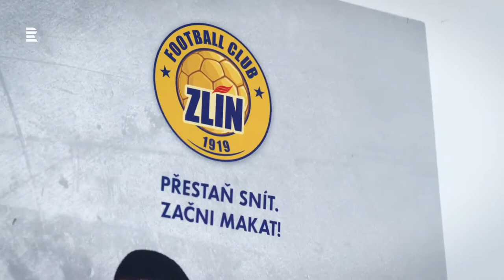Podcast Stadiony s Martinem Minhou - zlínská Letná (FC Fastav Zlín)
Zlínská Letná byla slavnostně otevřena v roce 1953, ale až o mnoho let později nahradila původní a velmi oblíbený stadion U elektrárny, který postavil ve 30. letech Baťa.
Stadionem vás provede správce p.  Podmela, organizaci klubu předfsatví legenda ševců Zdeněk Grygera. Dále uslyšíte rozhovor s šéfem zlínských ultras.

Stadiony s Martinem Minhou
Podcastová série Stadiony s Martinem Minhou přináší unikátní příběhy fotbalových stadionů. Šestnáct dílů nabízí posluchačům prohlídky stadionů včetně míst, kam se běžný fanoušek nedostane. Rozhovory s legendou připomínají ty největší zážitky spojené s klubem a stadionem. Fanoušci v emotivních rozhovorech pak přináší svůj pohled, proč fotbalový stánek jejich klubu je tím nejlepším místem na zemi. Vše je doplněno o zajímavosti z historie a nechybí ani krátký osobní pohled na stadiony od moderátorů O2 TV Sport.